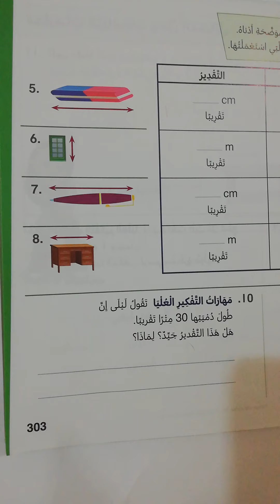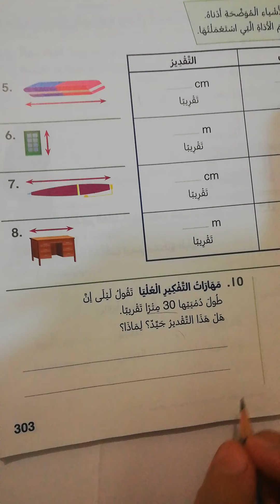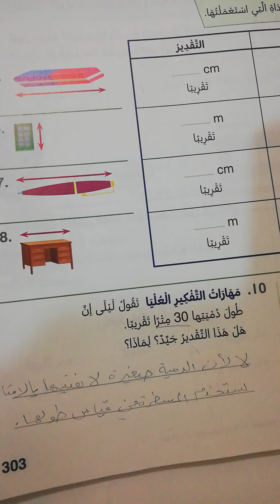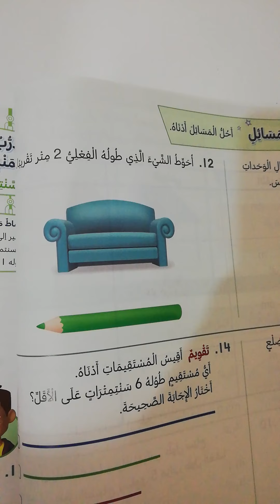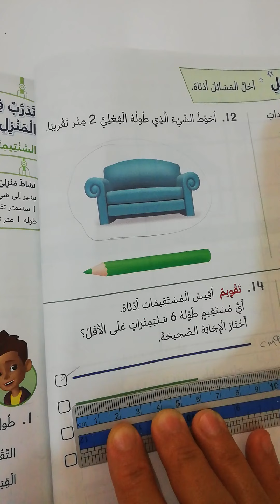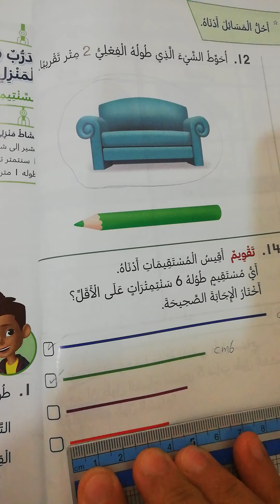الصف الثاني - الرياضيات - السنتمترات والامتار الجزء 2